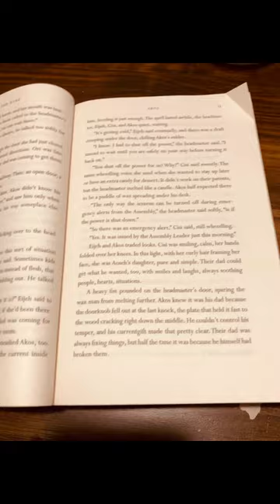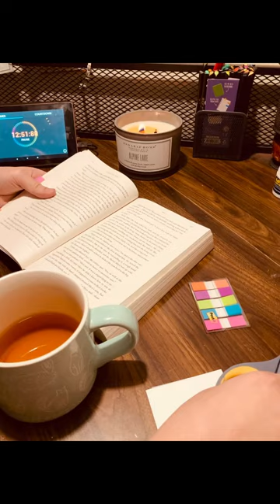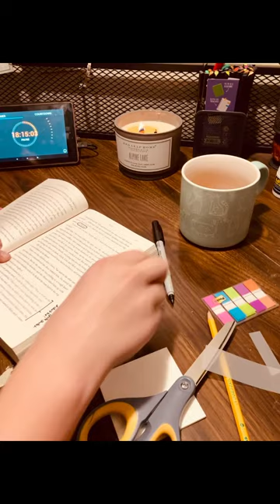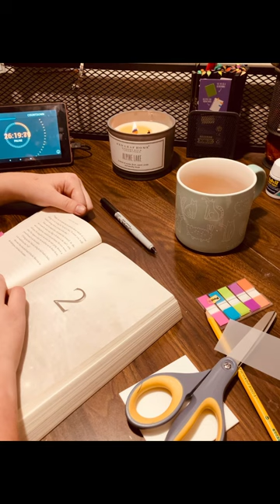Read with me ✨aesthetically ✨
This is just a cool video I thought I’d put together since I was reading my book tonight! Also is a reread, and for a book club my friends and I put together!